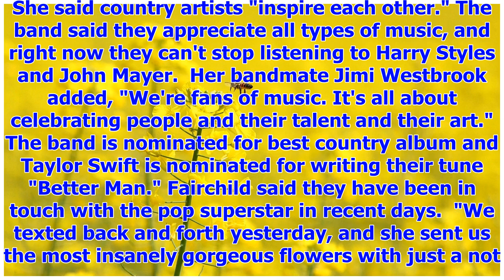[Breaking News]Little big town says Grammy nod, in the country music community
NEW YORK –  Little Big Town walked the red carpet at the 60th Annual Grammy Awards, and they said th...